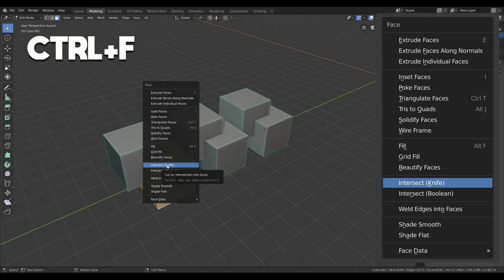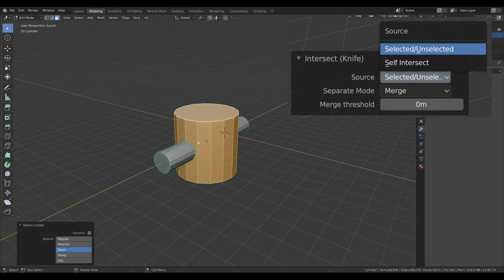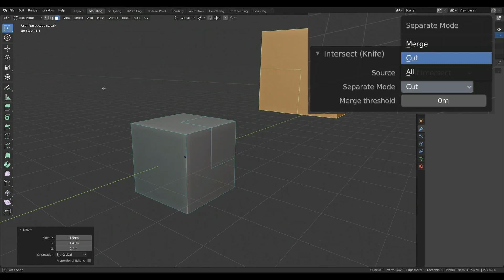Intersect Knife - Blender Tools Shown QUICK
If you found this helpful, let me know!